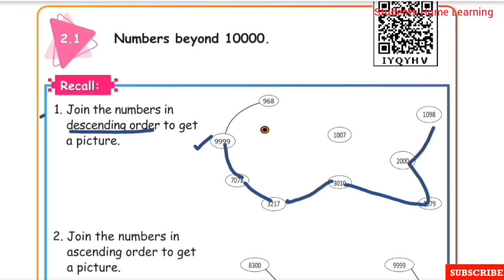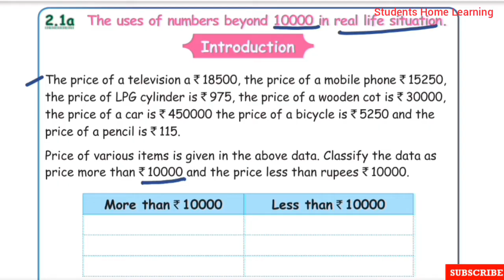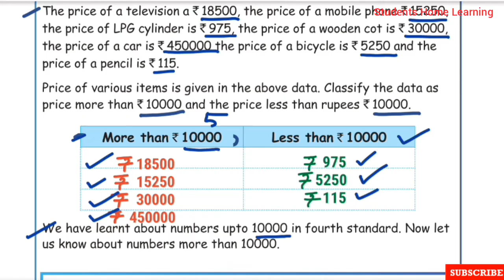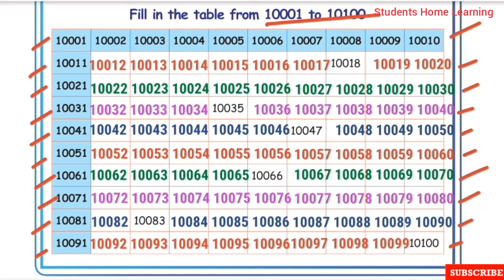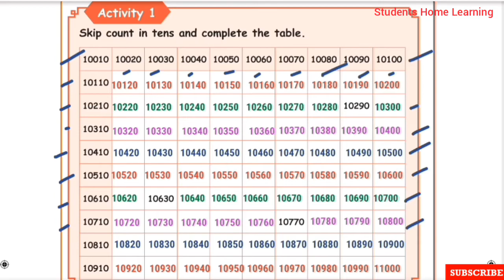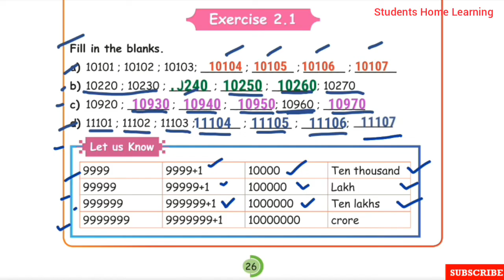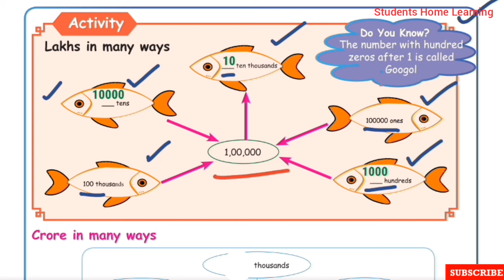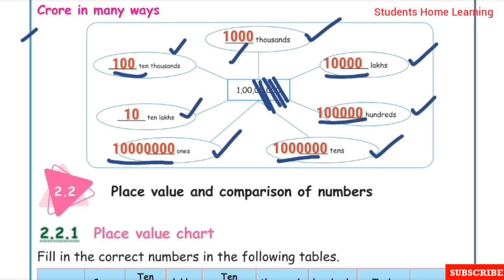5th Std- Maths- Unit 2- Numbers- Exercise 2.1- Pages 24 to 27- Numbers beyond 10000- Part 1- Term 1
5th Std- Maths- Unit 2- Numbers- Exercise 2.1- Pages 24 to 27- Numbers beyond 10000- Part 1- Term 1- explained in tamil- Samacheer kalvi Syllabus .

Topics:
☆Numbers beyond 10,000.